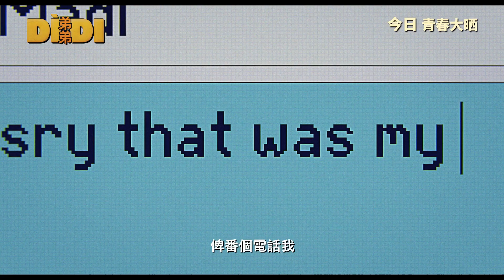《DIDI弟弟》- 情慾短訊｜DIDI - Texting Scene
有呢啲BRO真係有今生無來世😂😂😂
🌪️橫掃北美人氣青春風暴
令你笑住喊住回味💓
成長中的甜酸苦澀滋味
👍辛丹斯電影節戲劇類
👍爛蕃茄網 ​ 96% 專業好評 新鮮認證
🏆奧斯卡提名作《奶奶跟外婆》導演 王湘聖 @seanswang
🏆金馬獎最佳女主角 陳沖 @joanchen 深情演出
《DIDI弟弟》今日 青春大晒